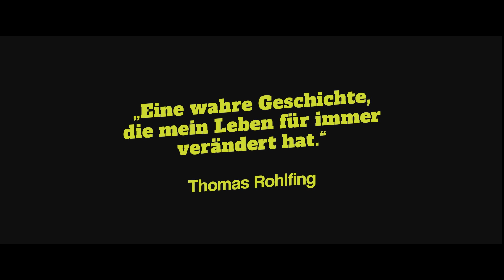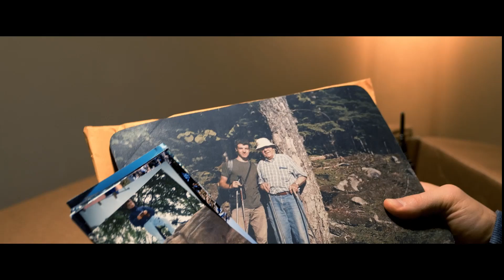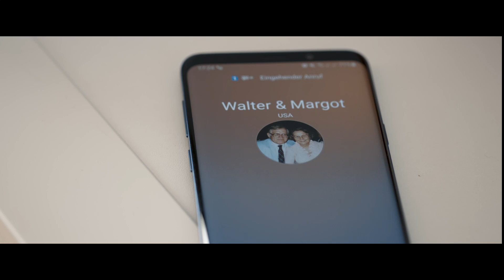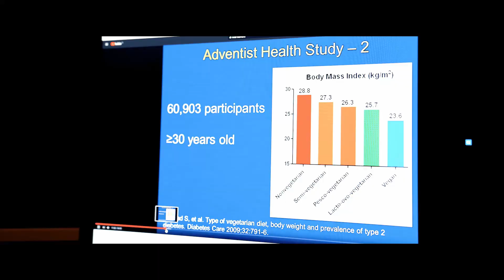ReUpload - WALTER Der Film Crowdfunding Trailer [2020]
Du willst, dass noch mehr Menschen über Themen wie diese aufgeklärt werden? Dann unterstütze unsere Arbeit und erhalte exklusive Vorteile!

🌱 Monatliche Überaschungen (z.B. ungeschnittene YouTube Videos eine Woche vor der Veröffentlichung, Rezepte, Mini-eBooks etc.)

🌱 Zugang zu unserer Connection Team Time - veganer Austausch im geschützten Rahmen

🌱 Hochkarätige Interview-Specials, die wir für unseren Dokumentarfilm gedreht haben.

Wir danken dir im Namen aller Menschen und Tiere, denen wir damit helfen können!

Worum geht es in WALTER - Der Film? Im Trailer, den wir für das Crowdfunding im Herbst 2020 erstellt haben, erfährst du die Geschichte zum Dokumentation.

Wir danken euch von ganzem Herzen, dass ihr das Crowdfunding zum Erfolg geführt habt!

Du willst mit einer tollen Community gemeinsam ins vollwertig vegane Leben starten? Dann informier dich jetzt über VeSTART, deinen Kickstart ins vegane Leben mit dem Wir-Gefühl

Dir gefällt unsere Arbeit und du willst dabei helfen, über eine gesunde vegane Ernährung aufzuklären und damit den Menschen helfen, Tiere retten und die Umwelt schützen? Dann unterstütze uns sehr gern! Wir danken dir von ganzem Herzen! Jeder Cent geht 1:1 in neue Videoprojekte.

Per Dauerauftrag oder Banküberweisung:
Thomas Rohlfing
IBAN: DE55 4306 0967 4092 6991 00
GLS Bank GENODEM1GLS

Oder an diese E-Mail senden: thehabitrabbit[at]web[punkt]de

UNSER EQUIPMENT
Hardware
• Panasonic GH5 - Primärkamera
• Canon EOS 70D - Sekundärkamera
• Samsung Galaxy S9+ - Tertiärkamera
• Zoom H4n - Universalrekorder
• 2x Shure SM93 - Lavalier Mikrofone
• 2x Rode Wireless Go + Lavalier Go
• Manfrotto Befree - Stativ
• 2x F&V Ring Light HDR300 - Licht Software:
• Audacity • Blackmagic DaVinci Resolve 16
• Magic Lantern